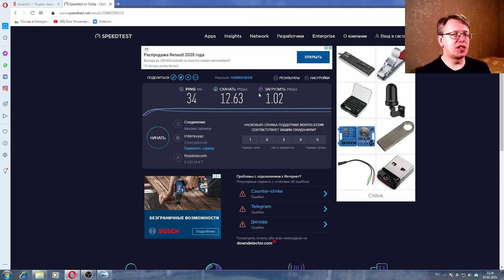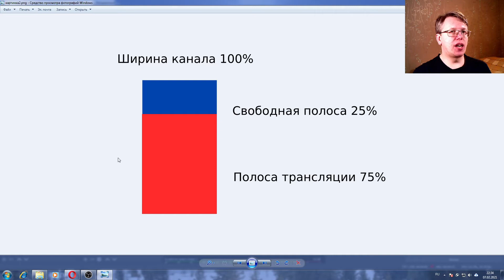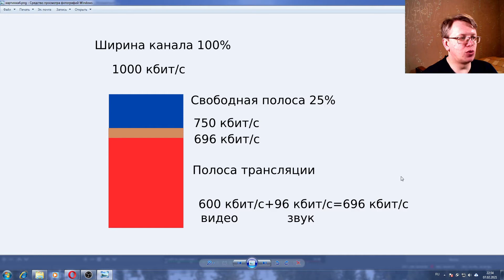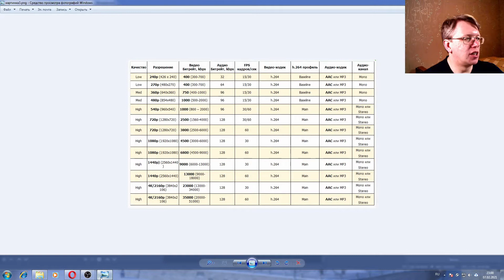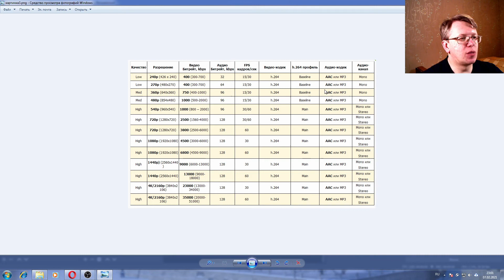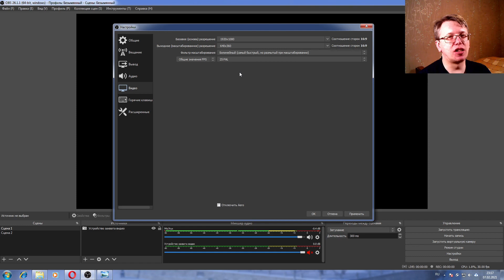Как стримить со слабым интернетом. Простая настройка OBS Studio.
В этом видео я расскажу, как провести стрим (прямую трансляцию) со слабым интернетом. И еще вы узнаете, как легко и просто настраивать OBS Studio, как правильно выбрать битрейт для прямой трансляции. Все эти настройки справедливы и для стрима при хорошем качестве интернета.

Начните развивается в любимом деле.  Онлайн обучение на платформе Нетология. Реклама. ООО Нетология ИНН 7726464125
Книги по радиоэлектронике, электротехнике и схемотехнике. Реклама. ООО «Новый Книжный Центр» ИНН 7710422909